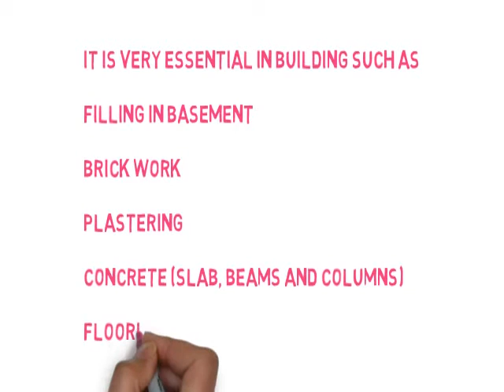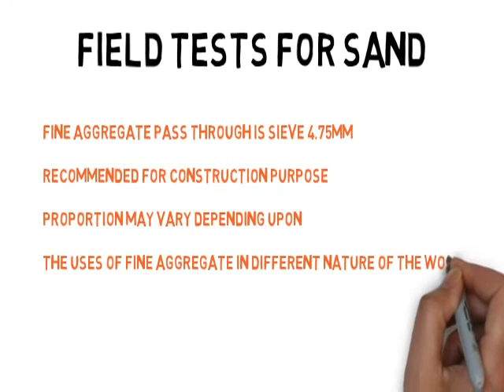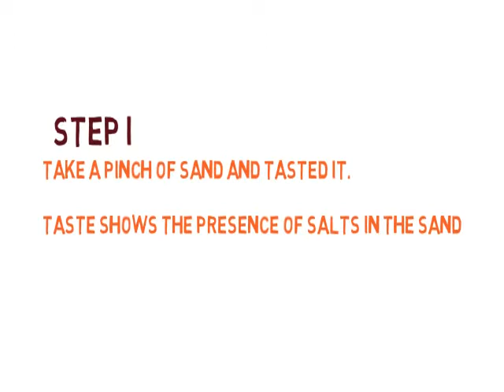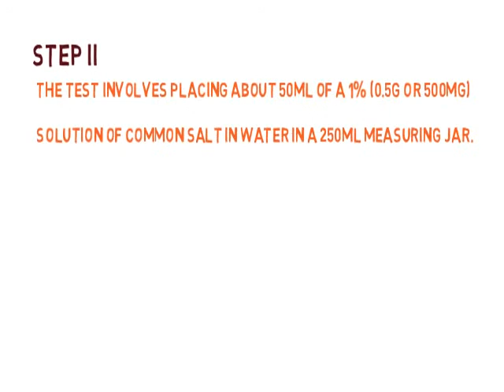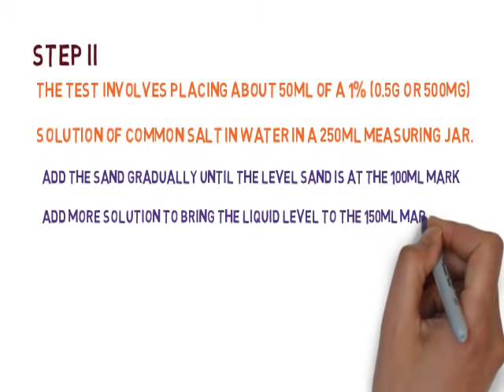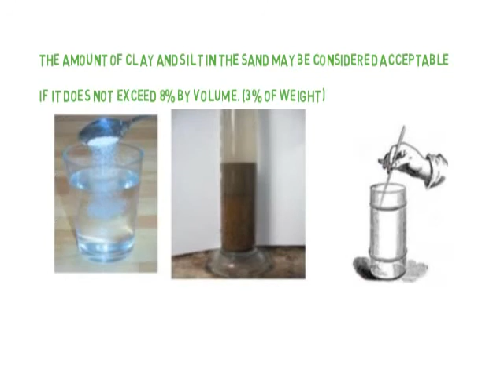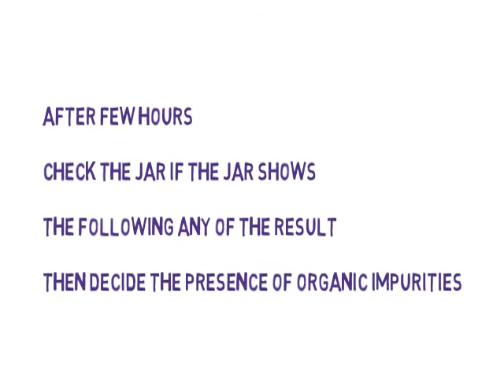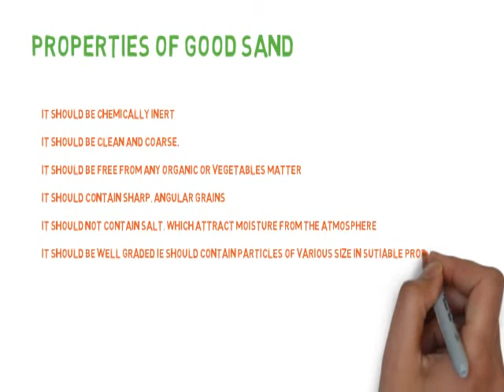FIELD TESTS FOR SAND (Fine aggregate in Site)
what out our previous video using this link

Fine aggregate (Sand)

Sand is the one of the important material to construct the building
It is very essential in building such as
Filling in basement
Brick work
Plastering
Concrete (slab, beams and columns)
Flooring (tiles ect.)

Selection of fine aggregate is more important in construction

It cause the structure if it is not good
Cracks (cavity, pores in concrete, chemical attack etc..)\
Dampness in wall and floors
Settlement in floor etc..

FIELD TESTS FOR SAND

Fine aggregate pass through IS Sieve 4.75mm recommended for construction purpose (but proportion may vary depending upon the uses of fine aggregate in different nature of the work)
However 5-10% over size permitted by IS 383-1970
Step I
Take a pinch of sand and tasted it.
Tasteshows the presence of salts in the sand

Step II

Take a heap of sand in the both hands and rubbed against fingers
In the Fingers sand get stained, it indicates that sand contains silt or clay

Clay & Silt impurities in Sand

Step I
Using a settling test in field shows the presence the amount of clay and silt in sand.
Take a measuring jar and pour sand 1/3 of sand in the jar of 100ml then allow the water fill up to 100ml, stirrer thoroughly then allow to settled down upto 3 to 5 hours, measure the height difference initial and final. If you feel an excessive amount settlement recorded in this test. Indicate that more sensitive test should carried out to test the sand.
Step II

The test involves placing about 50ml of a 1% (0.5g or 500mg) solution of common salt in water in a 250ml measuring jar.
Sand as received, Is then added gradually until the level of the top of the sand is at the 100ml mark and more solution is added to bring the liquid Level to the 150ml mark. The cylinder is shaken of the silt vigorously and the contents allowed to settle for about 3 hours. The thickness of the silt layer is measure and expressed as a percentage of the height of sand below the silt layer.

The amount of clay and silt in the sand may be considered acceptable if it does not exceed 8% by volume. (3% of weight)

ORGANIC IMPURITIES IN SAND

To find the presence of organic impurities in sand. Take a 30 to 40grams of sand in 100ml beaker and add 3% of sodium hydroxide or caustic soda by weight of sand in jar and stirred thoroughly. After few hours check the jar if the jar shows the following any of the result then decide the presence of organic impurities

1. A colourless liquid indicates clean sand free from organic impurities
2. A straw coloured liquid indicates presence of organic impurities acceptable level
3.  A dark colour liquid indicates contains lots of organic impurities it is not worth to use in construction purpose. (it can be used by wash the sand with water again make the test to satisfy)

PROPERTIES OF GOOD SAND

It should be chemically inert
It should be clean and coarse.
It should be free from any organic or vegetables matter
It should contain sharp, angular grains
It should not contain salt, which attract moisture from the atmosphere
It should be well graded ie should contain particles of various size in sutiable proportions
It should be free from silt and clay